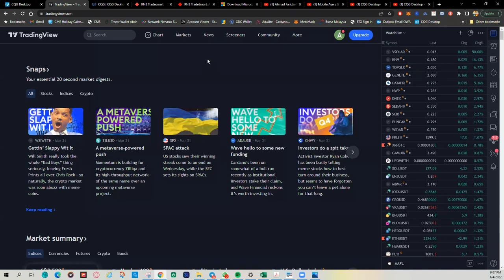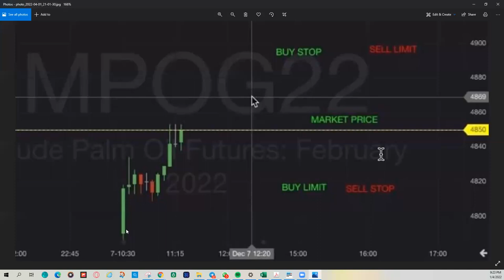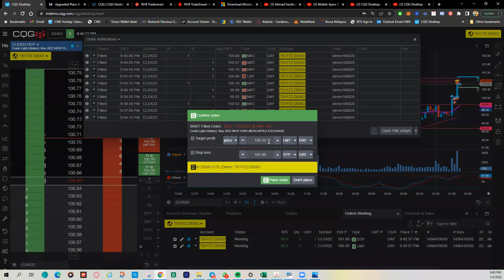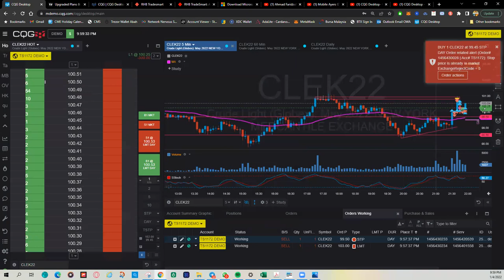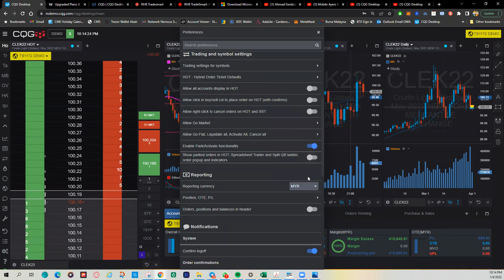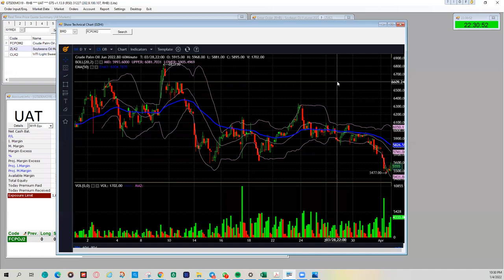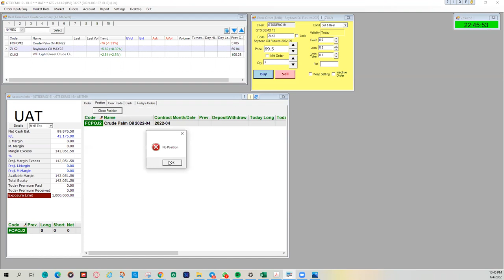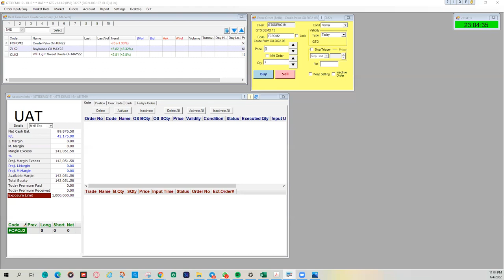CQG dan GTS AYERS Platform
Penerangan tentang Jenis Order yg patut digunakan dalam sesuatu keadaan market bergerak dan juga cara keyin order di CQG, Tradingview(discontinued start 1st April) dan GTS Ayers